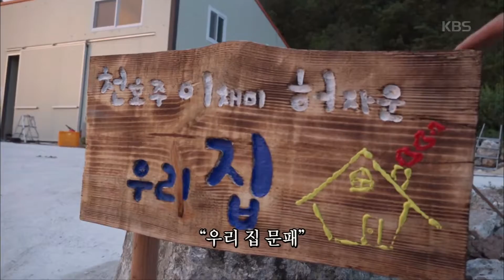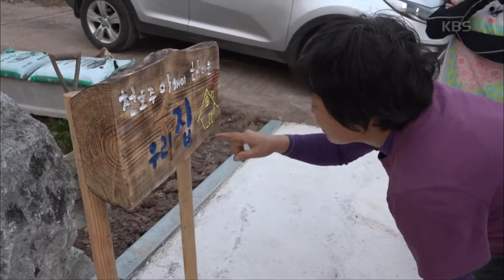인간극장 - 앞으로가 더 기대되는 자운 씨네 가족 파이팅!